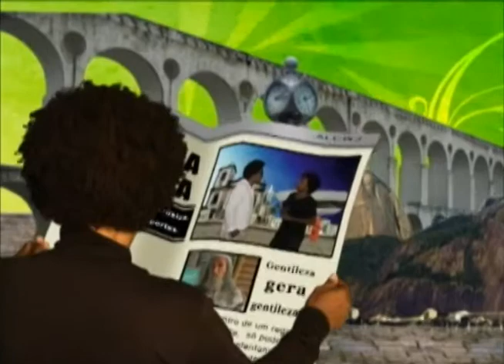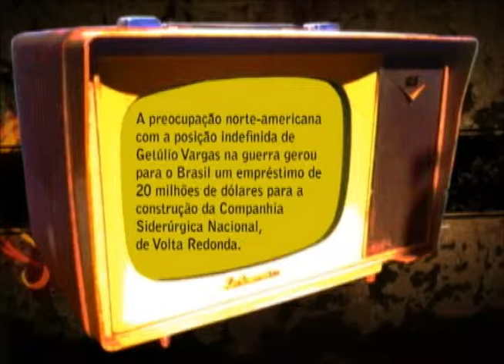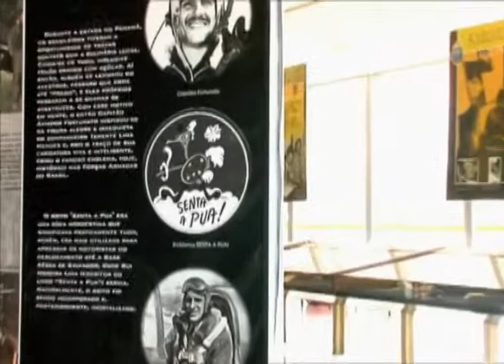Monumento dos Pracinhas Bl.1/3